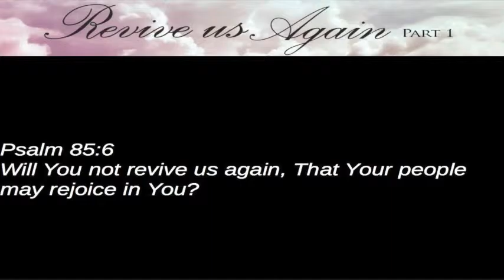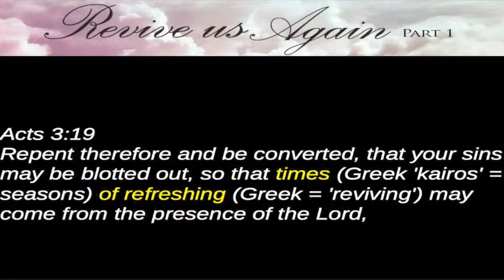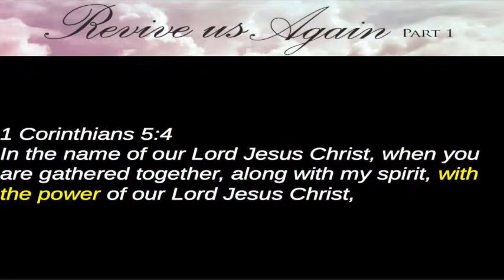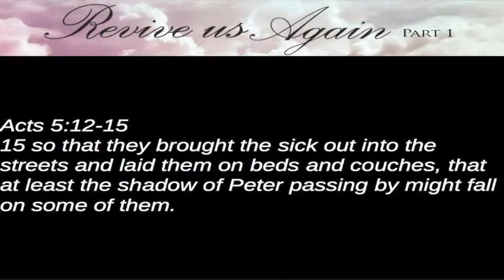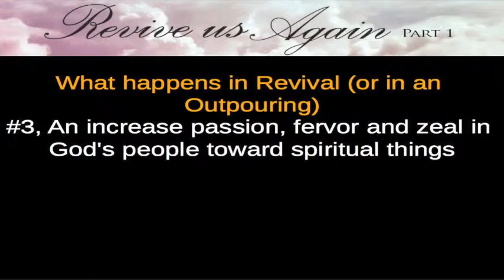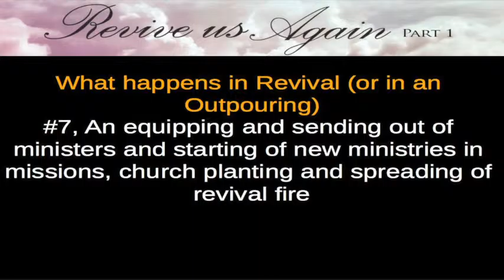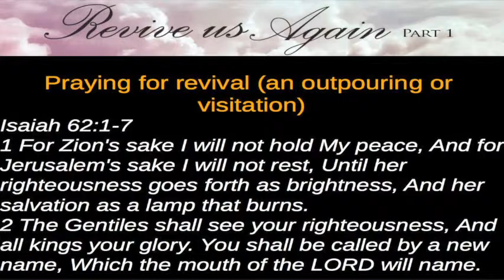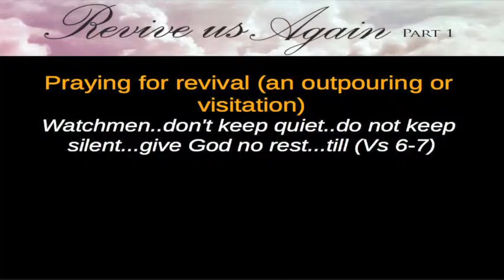Revive us Again - Part 1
A season of revival lifts the entire church community into a new level, a new realm in God. We see revival as our journey back to becoming what God really intended the Church to be, a habitation of God among man, a dwelling place of God's glory among men. This message encourages us to pray for revival, an outpouring of God's Spirit.